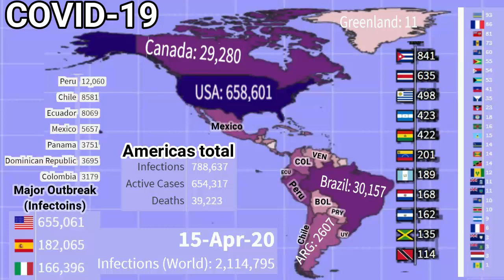Timelapse map in Americas COVID-19 updated by asmr pagolami (17/04/2020)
Timelapse map in Americas COVID-19 updated by asmr pagolami

The video shows the time lapse world map of the coronavirus (COVID-19) by worldwide all country and region since January 22, 2020. It first started in Wuhan, Hubei, China, then spread to more than 210 countries by April 17, 2020.

These figures are not just numbers, they are people like any of us here. Please respect them………

Source: World Health Organization (WHO), Worldometers

COVID-19 (Coronavirus) update report